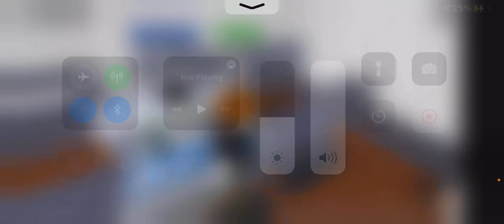Travis Clubhouse Plays Roblox Who broke the recorder Obby